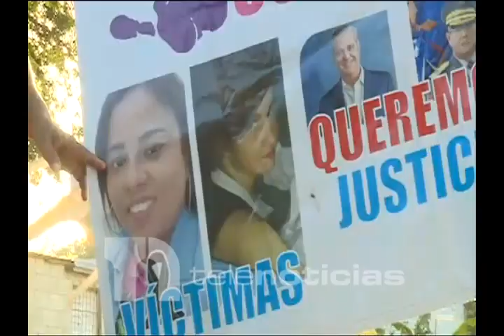Familiar de una joven asesinada por su pareja piden a las autoridades dar con el homicida